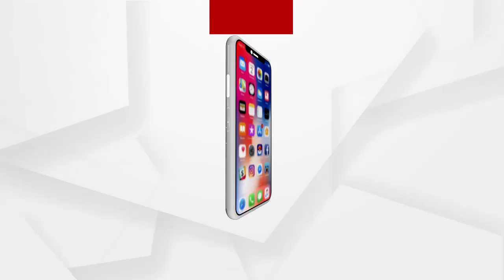ଦୀର୍ଘ ୯ ମାସ ପରେ ଖୋଲିଛି ମହାବିଦ୍ୟାଳୟ ଏବଂ ବିଶ୍ୱବିଦ୍ୟାଳୟ ......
ଦୀର୍ଘ ୯ ମାସ ପରେ ଖୋଲିଛି ମହାବିଦ୍ୟାଳୟ ଏବଂ ବିଶ୍ୱବିଦ୍ୟାଳୟ । ରାଜ୍ୟ ସରକାରଙ୍କ କୋଭିଡ ଗାଇଡ ଲାଇନ୍ ମାନି ସାମାଜିକ ଦୂରତା, ମାସ୍କ ପିନ୍ଧିବା ସହ ହାତକୁ ସାନିଟାଇଜ କରି ଛାତ୍ରଛାତ୍ରୀ ମାନେ class room କୁ ପ୍ରବେଶ କରୁଛନ୍ତି .